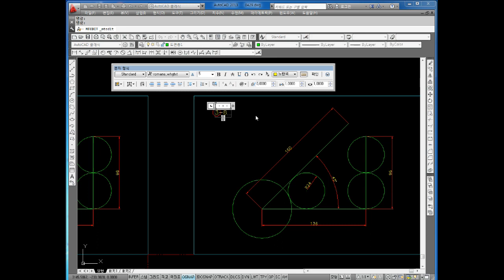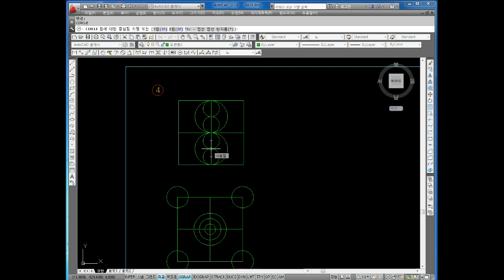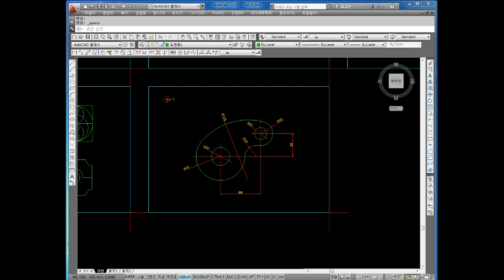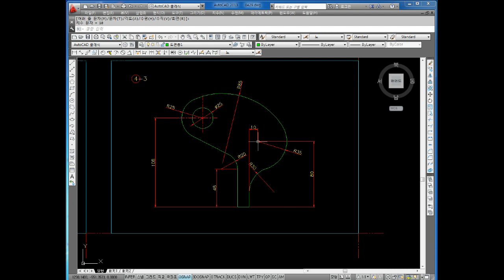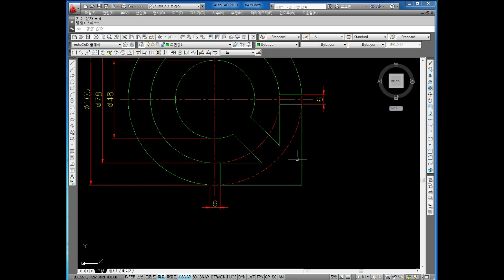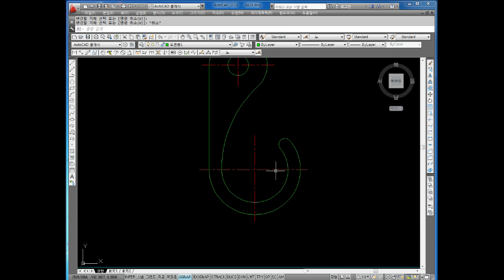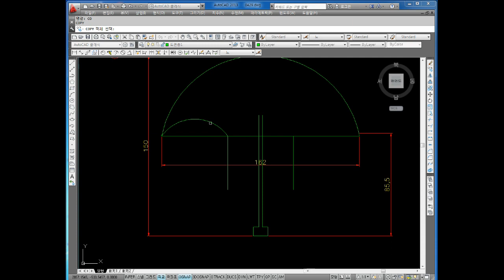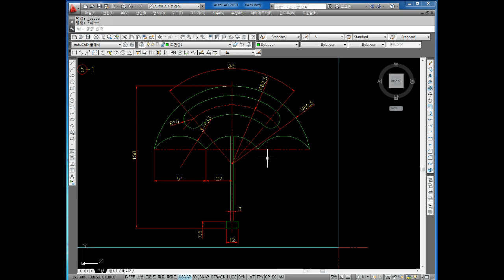캐드 교육영상 2019.4.15 번외편 3부 원본영상